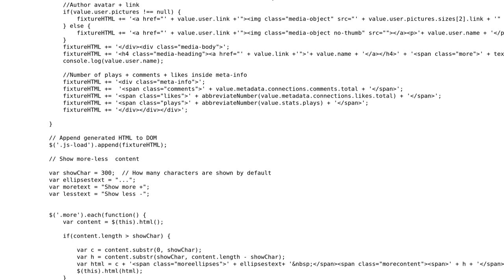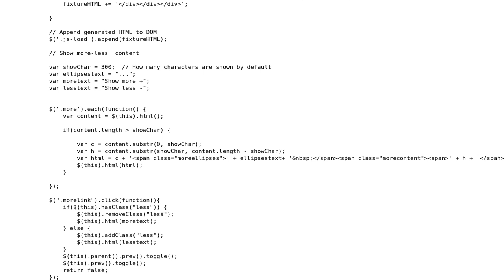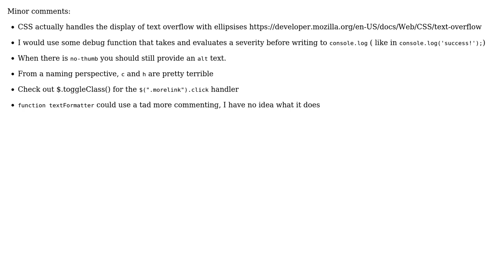Code Review: Retrieve data from json file and avoid HTML/JS tight coupling (2 Solutions!!)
Code Review: Retrieve data from json file and avoid HTML/JS tight coupling

With thanks & praise to God, and with thanks to the many people who have made this project possible! | Content (except music & images) licensed under CC BY-SA | Music | Images & others | With thanks to user Shelby115 user Pimgd user konijn user Azzolina and the Stack Exchange Network Trademarks are property of their respective owners. You are responsible for your own actions.